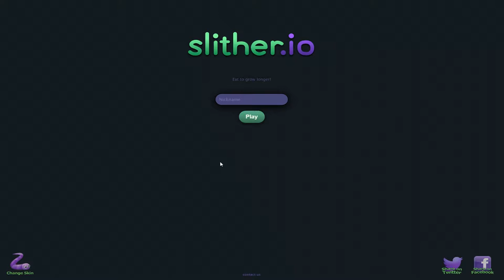In 7 SEKUNDEN 7000 Länge bekommen!!! DOPPEL KILL und 2. ► Slither.io ► GoldenGame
Doppel Kill holy!!! in 10 sek 7k Länge!!! In diesem Spiel ist die Länge und der Skill entscheidend.

● Online Spiel: Slither.io

➤Habt Ihr Tricks und Tipps für mich?
     ➤Wie hat das Video euch gefallen?

Schreibts mir in die Kommentare